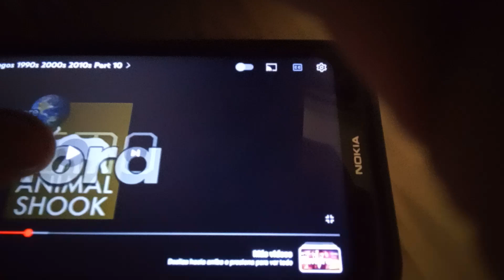children's bbc promo